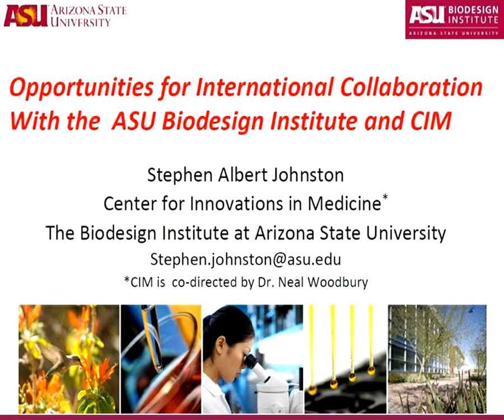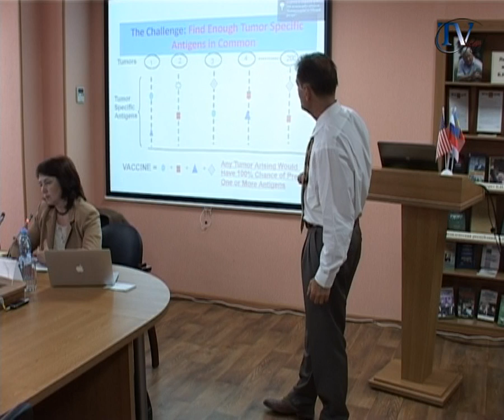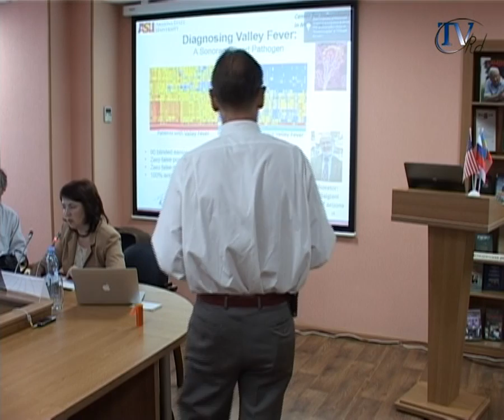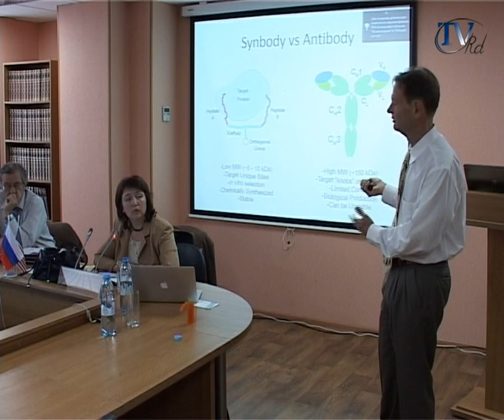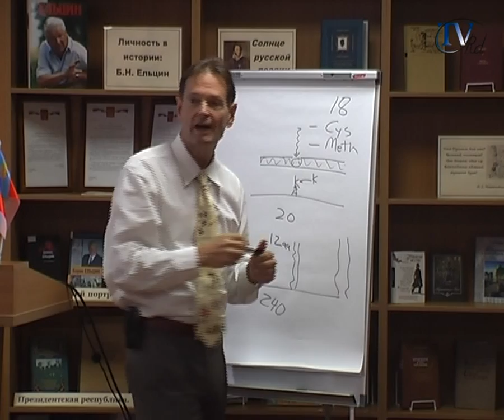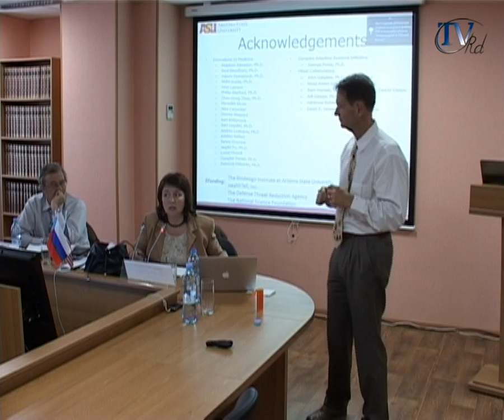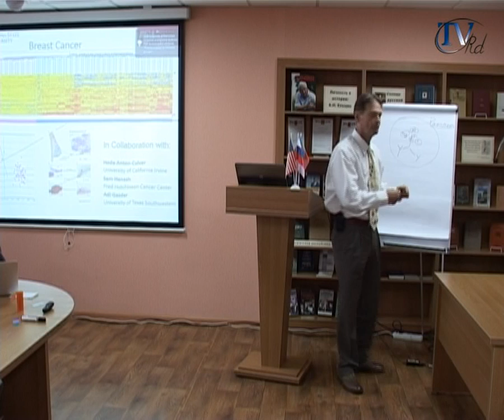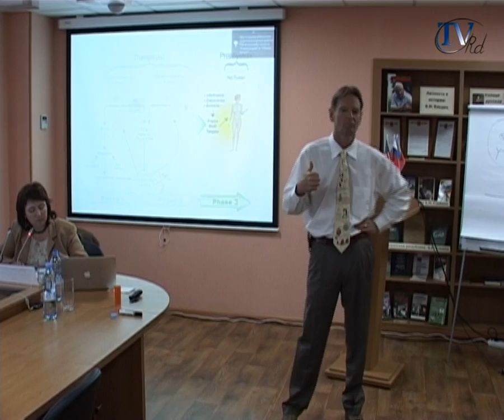Стефан Джонстон. Публичная лекция